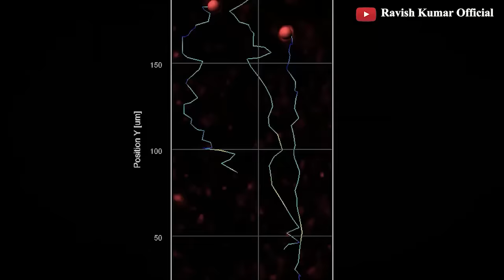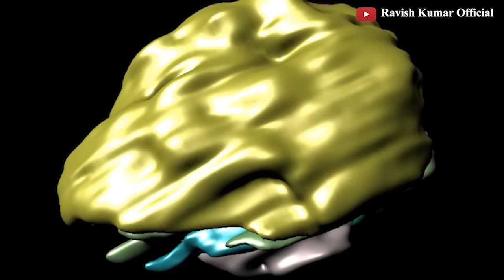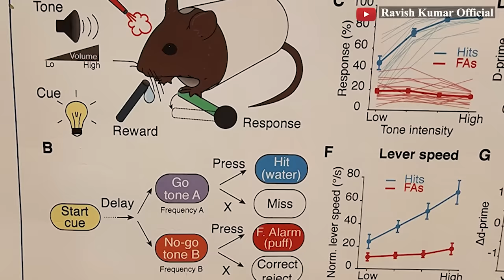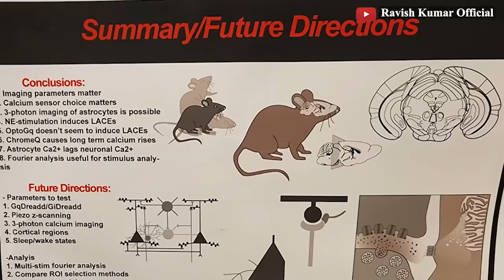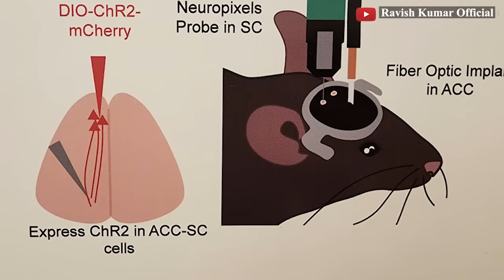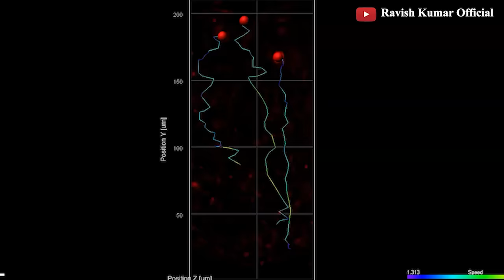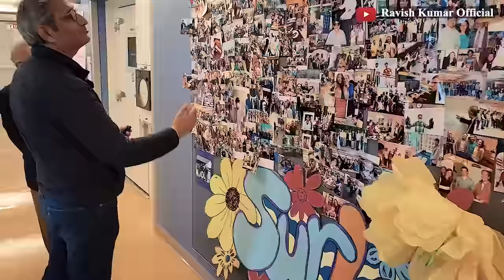क्या कहता है आपका दिमाग़ | Brain research lab at MIT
गोदी मीडिया के बाद भी प्रधानमंत्री को यू ट्यूब चैनल के लिए अपील करनी पड़ रही है, तब तो गोदी सेठों को अपनी दुकान बंद कर देनी चाहिए। प्रधानमंत्री को चाहिए कि वे ED से जाँच करा लें कि ख़ाली बैठे गोदी सेठों ने उनके चैनल को सब्सक्राइब किया है या नहीं, लगे हाथ अदाणी से संबंधित रिपोर्ट की भी जाँच हो जाएगी। बहरहाल आप सभी हमारे यू ट्यूब चैनल ravish kumar official को सब्सक्राइब करते रहें और आज इस पर दुनिया की मानी हुई यूनिवर्सिटी MIT से लंबी बातचीत ज़रूर देखिए कि ब्रेन को लेकर रिसर्च कहाँ पहुँचा है और इंजीनियर होने का क्या मतलब होता है। प्रो मृगांक सूर की बातचीत आपको हौसला देगी। एक दिन भारत के सौ स्मार्ट सिटी भी बॉस्टन और ब्राउन की तरह बन ही जाएँगे, यह तभी होगा जब सारे मंत्री पीएम के यू ट्यूब चैनल को देखते रहें और सब्सक्राइबर बढ़ाने के लिए दिन रात एक कर दें। अंग्रेज़ी में हार्डवर्क करते रहें ।

इस शानदार लैब में हमको विडीओ बनाने की अनुमति देने के लिए हम MIT के शुक्रगुज़ार हैं।
We are thankful to the team at MIT for allowing us to shoot inside their laboratory.